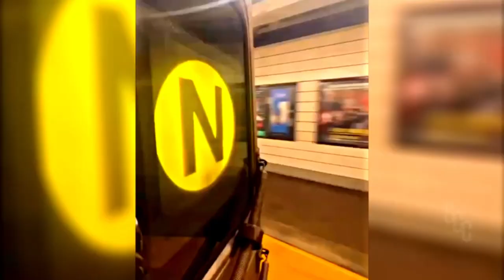DEADLY VENOMS feat.ghostface killah , inspecta deck ,method man , gza produced by wreckone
produced by wreckone methodman ghostfacekillah wutangclan inspectahdeck gza newmusic newvideo #music